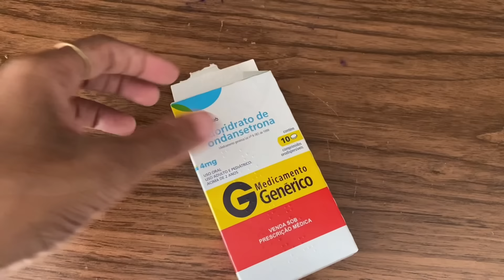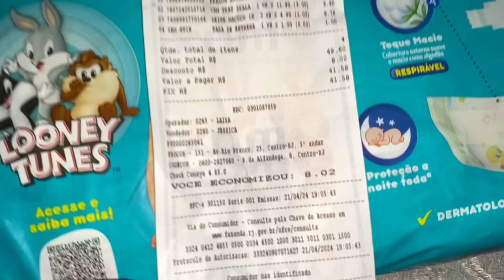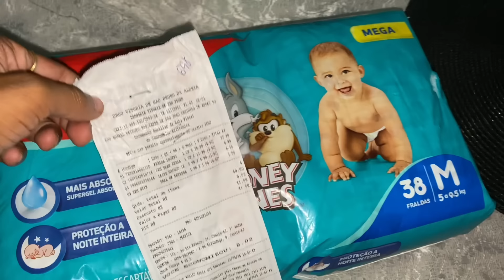REPOSIÇÃO DA SEMANA. SOL E PRAIA | NOITE DO HOT DOG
Eai Glóriosasss, Tudo bem Gloriosos??
Espero que Siim!! 🥰

E aí gloriosas? Tudo bem gloriosos? Eu espero que vocês estejam bem.
No vídeo de hojeee… um pouco do trabalho do Carlos, um pouco da alegria da reposição da semana e uma noite especial, noite do hot dog 🌭
Espero que vocês gostem do vídeo, foi feito com muito amor muito carinho assim como os outros rs

Instagram da Lanchonete que ajudou agente ❤️

Não se esqueçam de dar aquela passadinha no instagram, tenho certeza que vocês vão amar acompanhar em tempo real ✨👇🏽

⭐️Compartilha 📲
⭐️Deixe comentário 💬 ❤️

Josyanne vidal Sara Kellen Cantinho da je Gleici Souza Aline Rodrigues Dani Mendes Mãe de 5 aos 25 Casinha do André Mari anjos Aline vida de mãe ​⁠